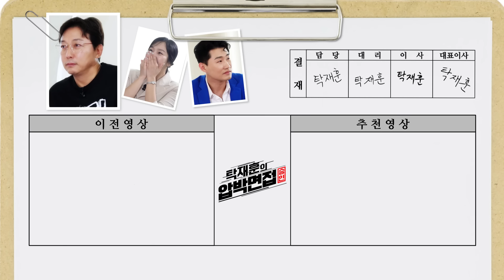끝난 줄 알았지? 예원과 신규진을 곁들인 탁재훈의 압박면접 시즌2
🐩탁재훈의 압박면접X 멍페리뇽 선착순 이벤트🐩

멍페리뇽에서 탁재훈의 압박면접 구독자 이벤트를 진행 합니다!!

선착순으로 100분께 멍페리뇽을 보내드리오니 많은 참여부탁 드립니다🍾

아래 응모페이지에 접속해서 간단한 설문조사에 응해주시면 참여완료✌
※이벤트 링크※

※멍페리뇽 홈페이지※